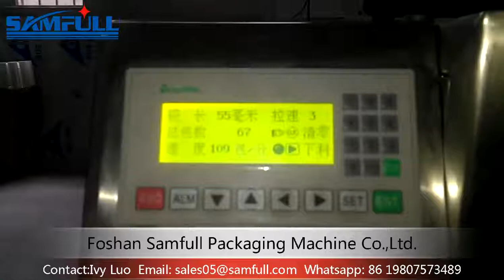Automatic Counting Packing Machine For Screws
SAMFULL SF-60K Automatic Counting Packing Machine For Screws is widely for packing screws,blot,hardwares,etc from counting, filling, sealing to packing, all in one machine.
Followings are parameter of this small packing machine:
Product Name:Automatic Counting Packing Machine For Screws
Model : SF-60K
Machine Material:stainless steel (material touching parts are 304 # SS)
Packing Speed:10-50bags/min (Depends on your products quantity each bag )
Bag Type:pillow bag
Bag width :10-150mm
Bag length:50-200mm
Dimension(L*W*H):L700*W600*H1600mm
Weight:200KG
Power:1150W
Voltage:220V, single phase, 50HZ
Packing Material:Paper / PE, PP / Aluminum foil (all Heating material )
When you choose Samfull Packaging Machine, you not only get the best quality machine in the market today, but you also get the advantage of our experience and years of application knowledge in manufacturing.
For more information about various high quality machinery like Automatic Counting Packing Machine For Screws